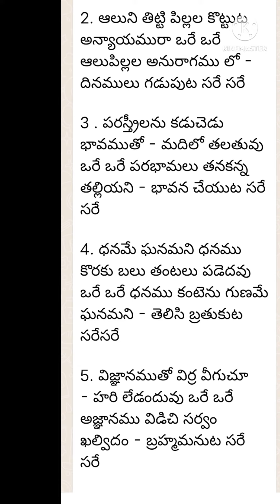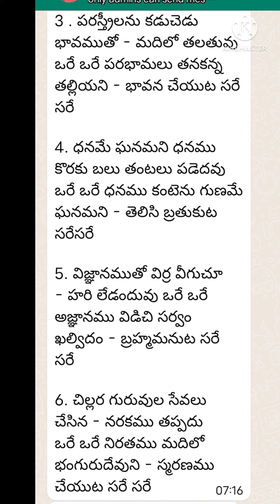చెప్పుడు మాటలూ వింటూ ఉంటే తప్పక్క చెడుదువు ఓరే ఓరే June 11, 2022